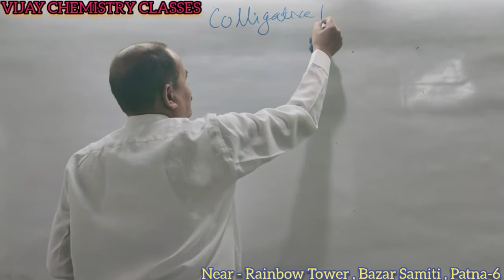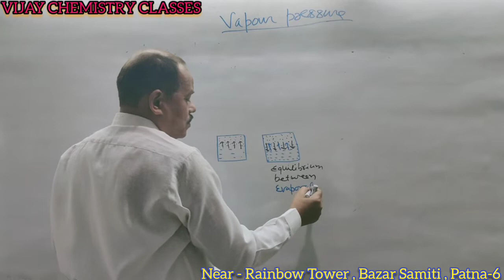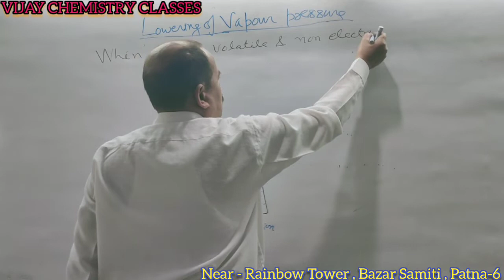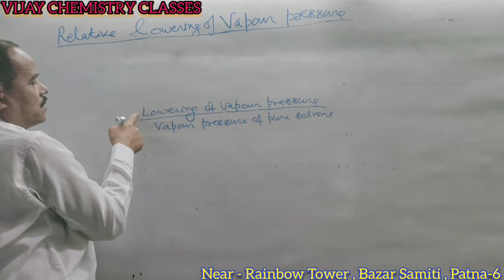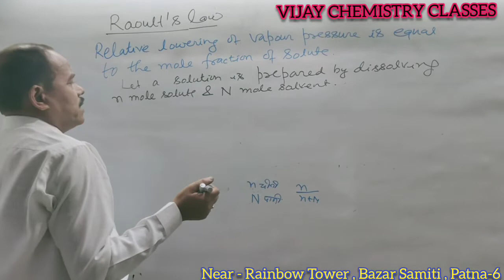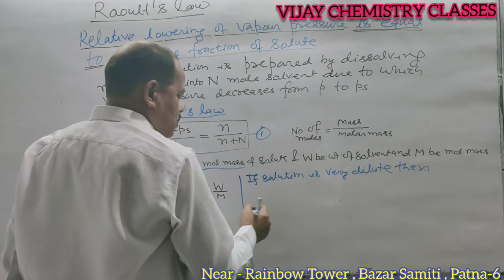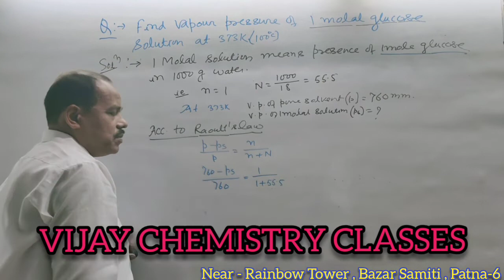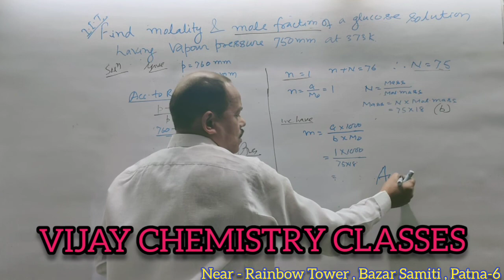SOLUTION PART - 5 , BY - PROF. VIJAY SIR , 12TH CHEMISTRY